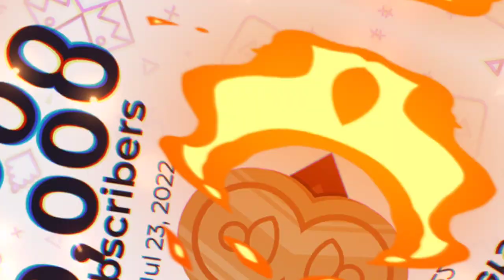BEST GIFT OF 2022 | ACHIEVEMENT MILESTONE